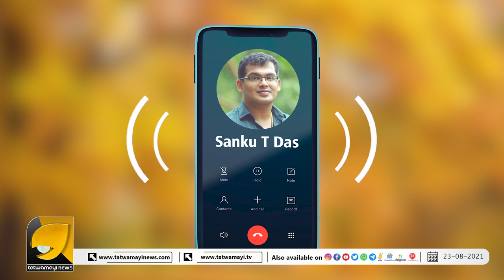വർഗീയ ഭ്രാന്തന്മാർ സ്വാതന്ത്ര്യ സമര സേനാനികളുടെ ലിസ്റ്റിലോ? കടക്ക് പുറത്ത് | SANKU T DAS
വാരിയംകുന്നന്  ചരിത്രത്തിന്റെ ചവറ്റുകുട്ടയിലാണ് സ്ഥാനം ശങ്കു ടി ദാസ് പ്രതികരിക്കുന്നു | SANKU T DAS